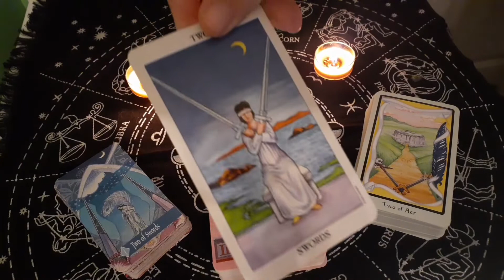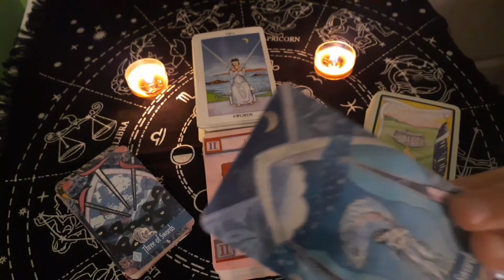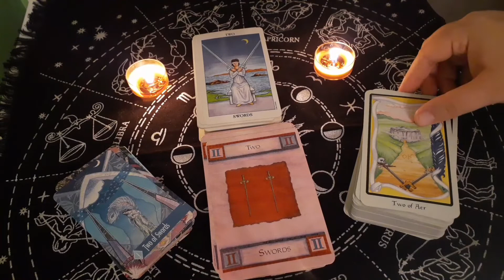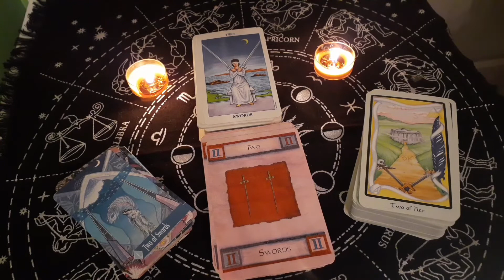Tarot Cards - The Two of Swords of the Minor Arcana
The Three of Swords is the third card of the Suit of Swords. It is the embodiment of loss and a sorrow that seems to be without end.